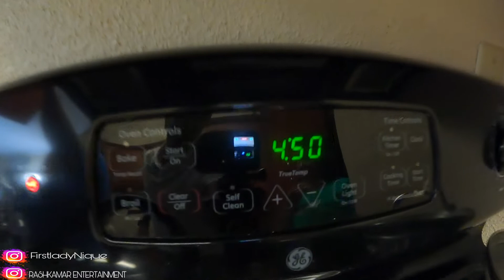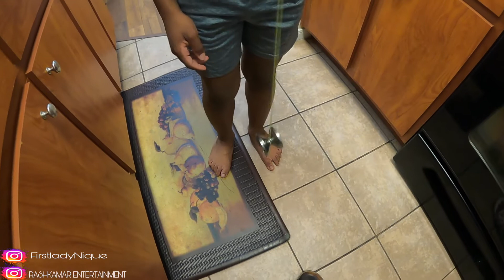SUNDAY VIBES AFTER CARIBBEAN DREAM | RASH & NIQUE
MAKE SURE TO CHECKOUT MY BEAUTY CHANNEL⤵️⤵️⤵️  CHECKOUT @Rashkamar Entertainment  @facebeatbynique

MEDIA⤵️⤵️⤵️
NIQUE